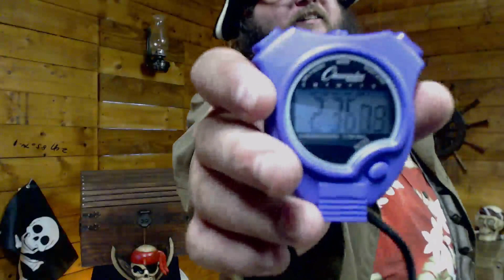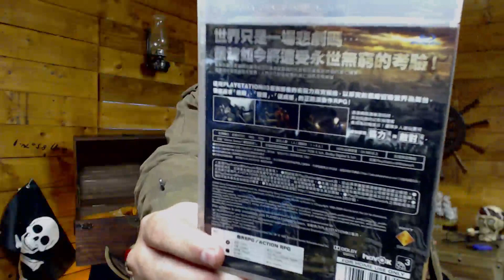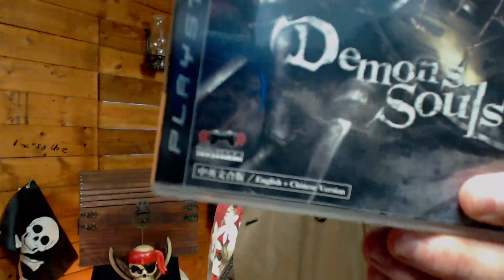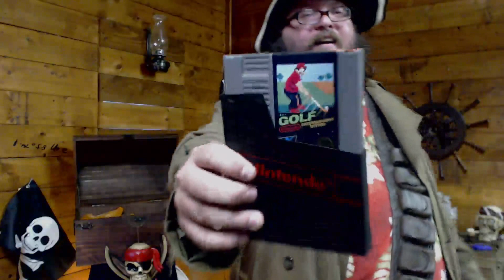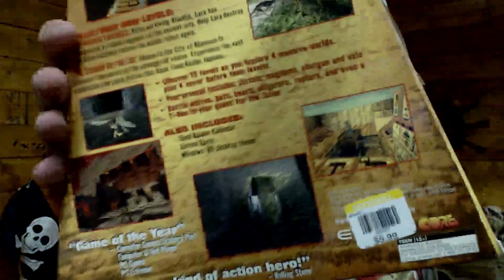The Gaming Galleon: Bourbonnais, Illinois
There's mystery, adventure, suspense...and then there's the Midwest! The Cap'n commandeers the ship in order to get his tootsies wet, while regaling us with tales ranging from wholesome, to downright dastardly! Pour yourself a tall glass of the weak stuff and join the fun!